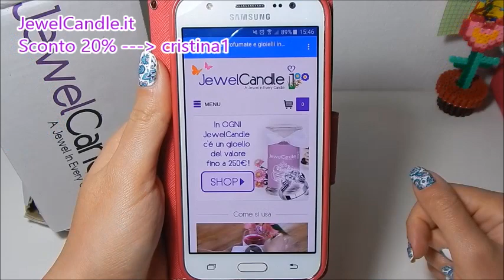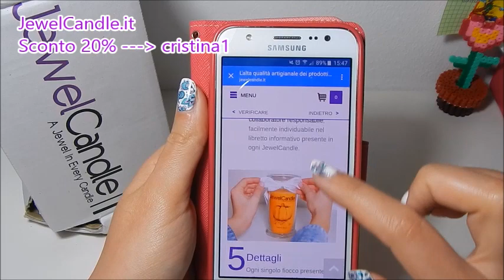Candela + Gioiello = Jewel Candle / REVIEW JewelCandle.it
Ciao cr3stinators! Bentornati sulla mia scrivania! ^_^
Oggi vi mostro una bellissima candela contenente una sorpresa preziosa che mi è arrivata dal sito
(Valido fino a fine luglio 2016)

Spero che il video vi piaccia, se è così, regalatemi un pollice in su! Grazieee!

Il mio sito preferito per acquistare perline Hama beads ed elastici Rainbow loom originali, 100% italiano, veloce nella spedizione (24/48h lavorative), sicuro e affidabile

Vuoi ricevere ogni mese la 1Up Box? La fantastica scatola verde contenente una maglietta esclusiva e tanti gadget? Clicca qui o per maggiori informazioni guarda questo video

Il mio codice sconto da utilizzare sul sito è questo: CR3SQ10, basta inserirlo alla fine del carrello, prima di procedere al pagamento, per avere il 10% di sconto e la spedizione gratuita.

La Vostra crEstina con il 3 al posto della E! ;P

ATTENZIONE: E' vietata la riproduzione anche parziale di questo video ed è proibito copiare i contenuti in esso presenti, poichè ogni creazione presentata è di mia invenzione (se non specificato diversamente in questa descrizione e/o all'interno del video). Grazie.